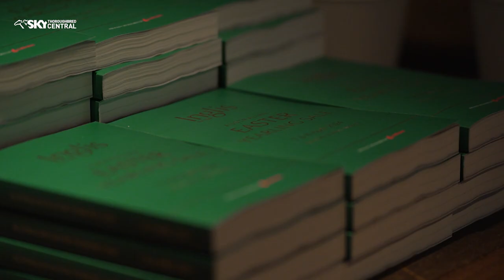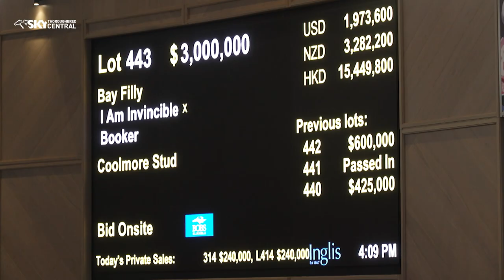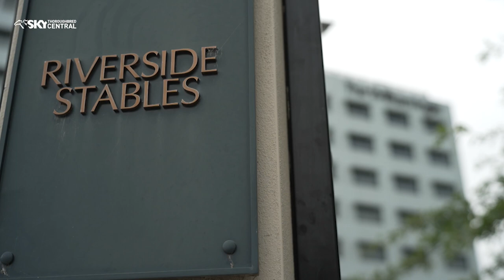2024 INGLIS EASTER YEARLING SALE REVIEW - BRED TO WIN EP 1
Caroline Searcy's full review of the 2024 Inglis Easter Yearling Sale with Inglis MD Mark Webster including the full comments from Tom Magnier and Deb Kepitis after the sale of the Pierro - Winx filly for a record breaking $10 million.